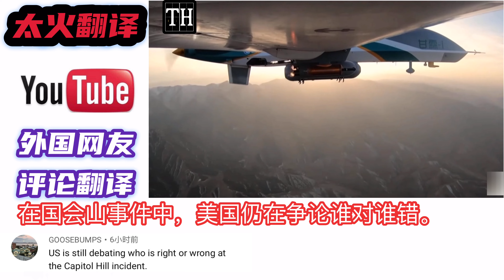中国第一架部署用于人工降水无人机，外国网友：中国一切都很强大